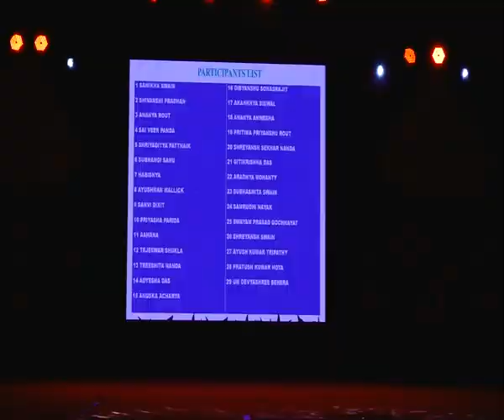show Jalwa by Students of BJEM SCHOOL#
Presenting the Ramp show video of the song "Fashion Ka Jalwa" from the Bollywood movie 'Fashion' featuring Priyanka Chopra & Kangna Ranawat. The song is sung by Sukhwinder Singh, Satya Hinduja & Robert 'Bob' Omulo, and the music is composed by Salim- Sulaiman. The lyrics are written by Sandeep Nath.